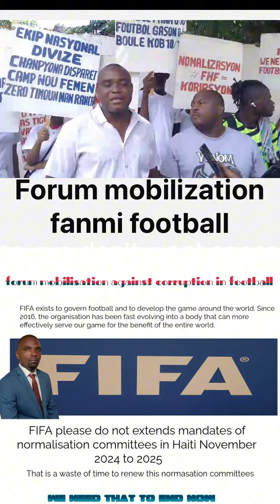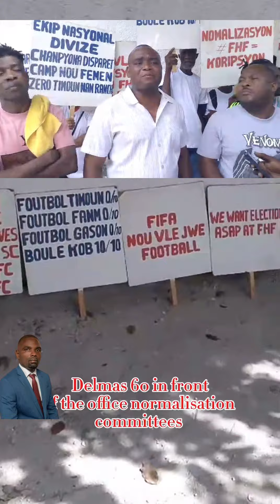FIFA not extends mandates of normalisation committees in Haiti Jean Claude Nexil President FC Delmas